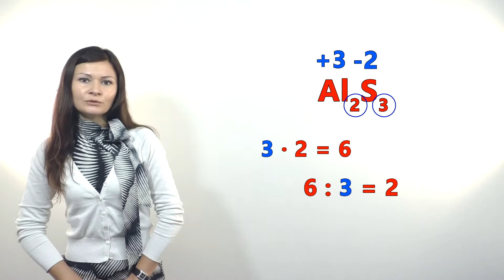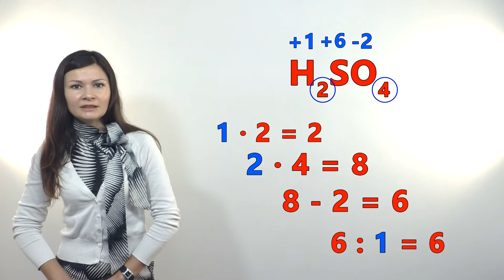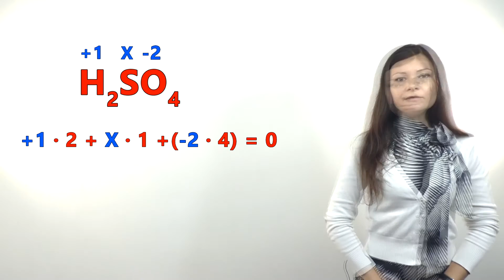Степень окисления/Oxidation degree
Как определить степень окисления атомов в составе вещества? Есть ли вещества с постоянной степенью окисления?